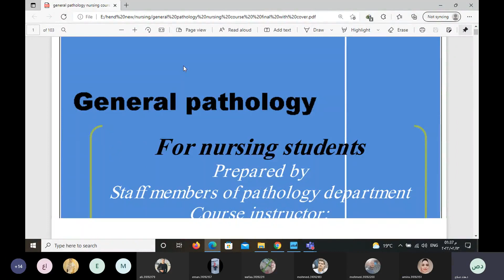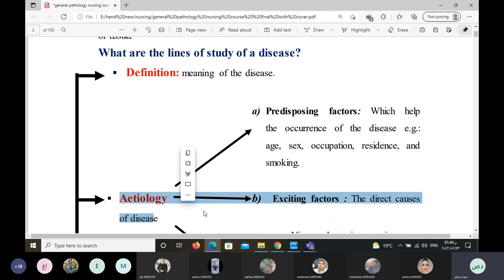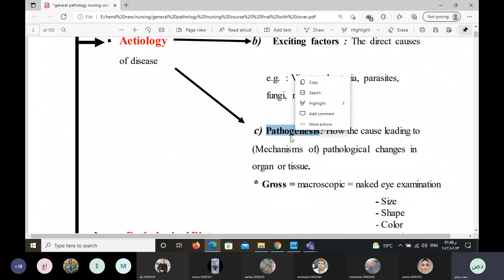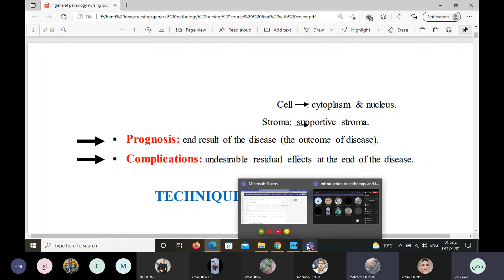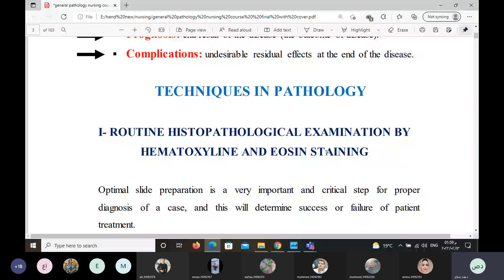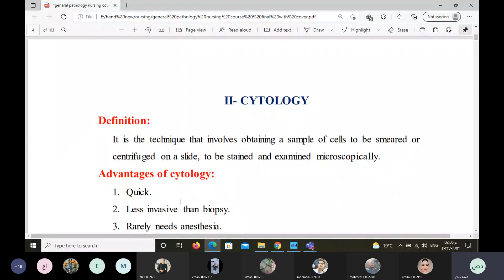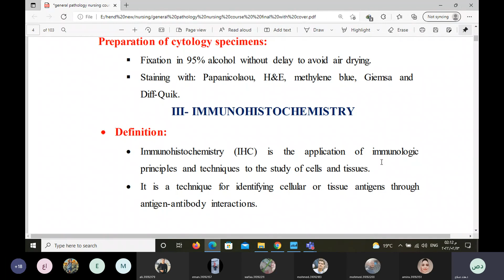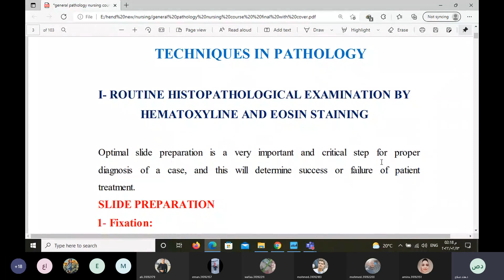introduction to pathology and techniques used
Pathology: means scientific study of the disease.
Disease: means any disturbance of the structure and /or function of an organ or tissue.
TECHNIQUES IN PATHOLOGY

I- ROUTINE HISTOPATHOLOGICAL EXAMINATION BY HEMATOXYLINE AND EOSIN STAINING
II- CYTOLOGY
IMMUNOHISTOCHEMISTRY